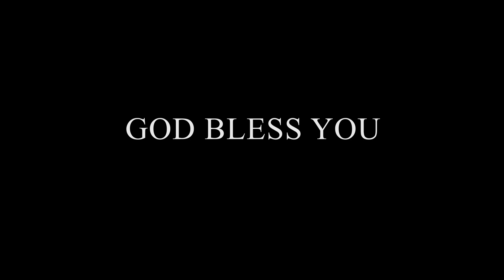நீயே நிரந்தரம் | Neeye Nirantharam | Tamil Christian Song | Sing song service 2022 | SGTC Kuwait